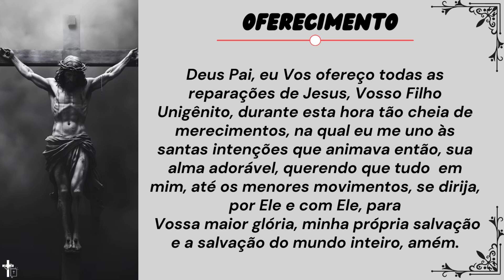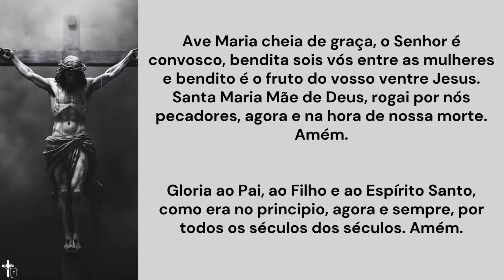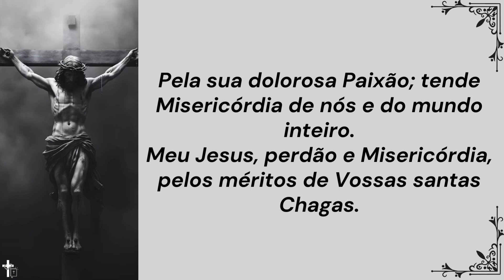Relógio da Paixão | A preparação da Páscoa | 18hs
Relógio da Paixão de Nosso Senhor Jesus Cristo, as últimas 24 horas de Cristo na terra.